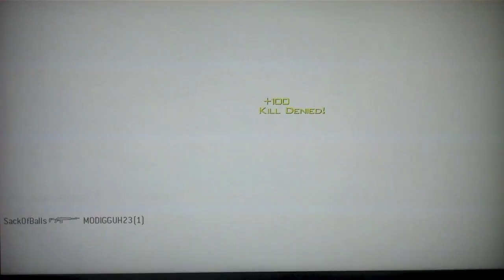Modern Warfare 3 Kill Confirmed on Arkaden MP5 Gameplay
In my opinion pretty good MP5 gameplay. Not my best with the MP5 but it's pretty good. Modern Warfare 3 hopefully has gotten better and wont be shitty.
for an amazing bg.